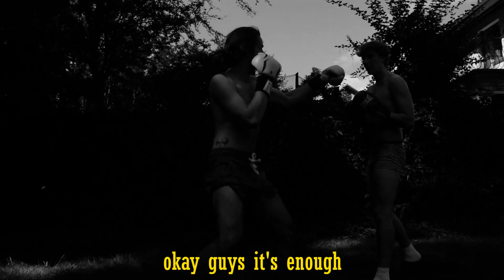Muted Message - Fallen Promise (Official Music Video)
Full album "Left Behind" is available on each streaming platform!

Klip: Mikołaj Tomczak